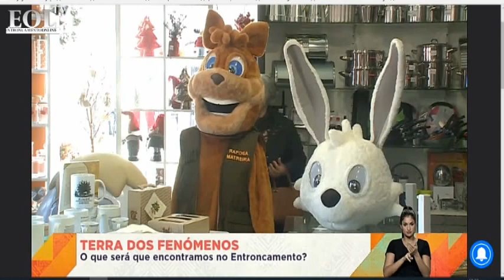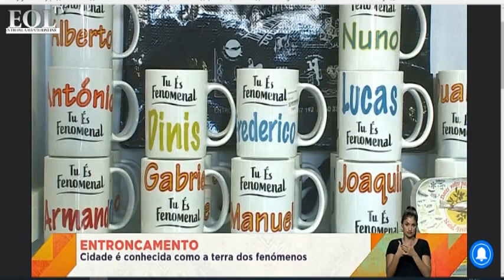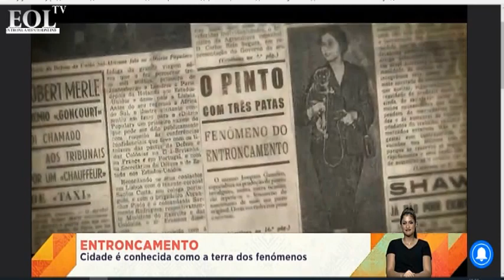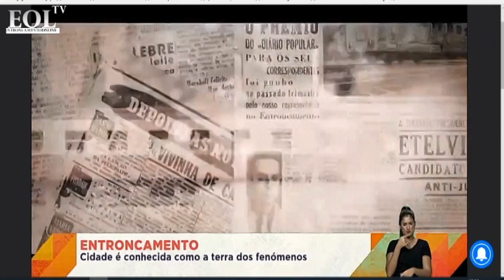Fenómenos do Entroncamento na Praça da Alegria da RTP1